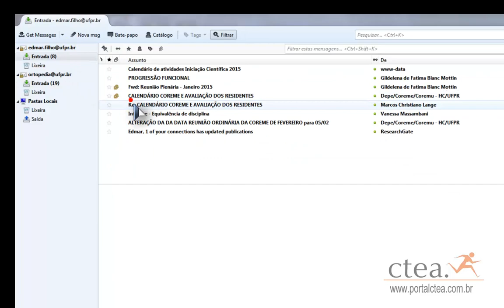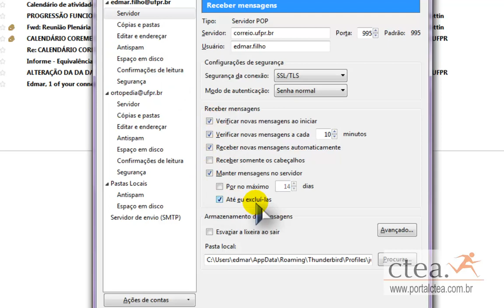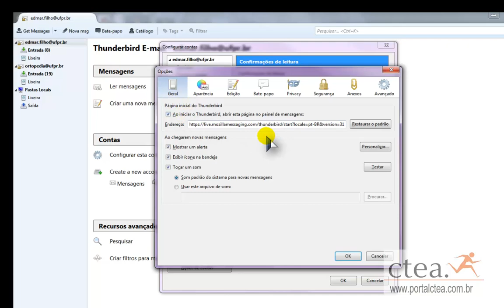Administração do novo email da UFPR - configuracao da conta thunderbird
Administração do novo email da UFPR e de orgãos da União
 configuracao da conta thunderbird
- este video faz parte do post: